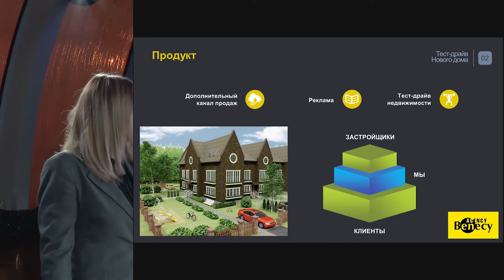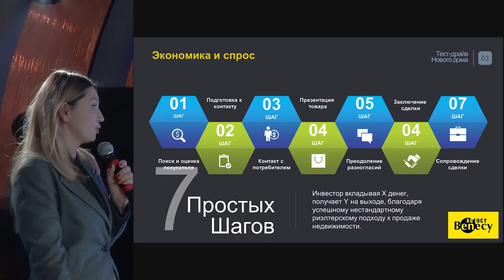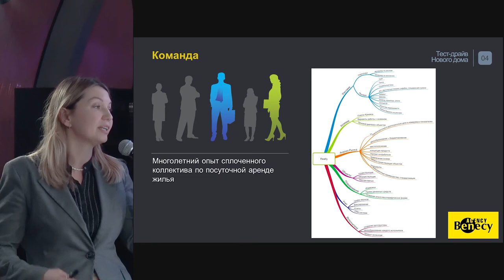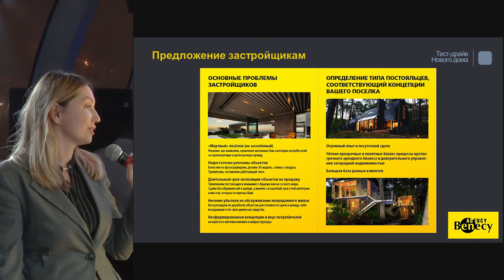ТЕСТ-ДРАЙВ НЕДВИЖИМОСТИ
16 февраля на StartUp Show, супер-гость вечера Михаил Кучмент- сооснователь компании HOFF.
Спикер Галина Миронова, проект Benecy